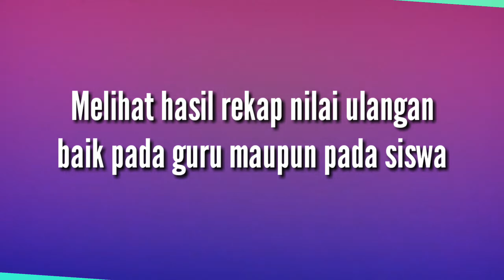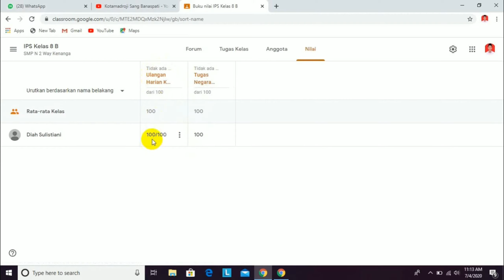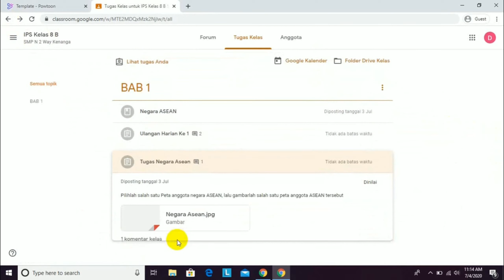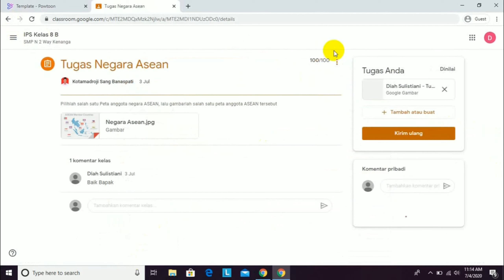Melihat hasil nilai di classroom